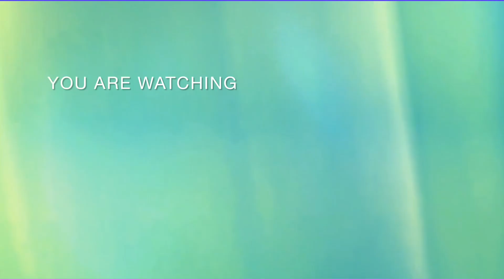মধ্যরাতের লিসবন শহর।